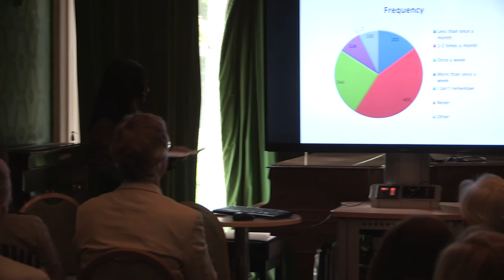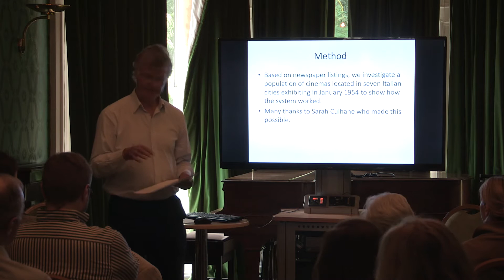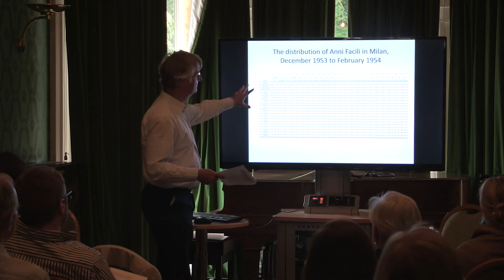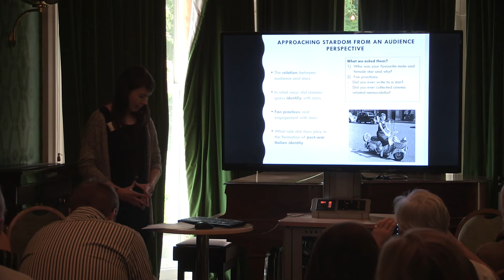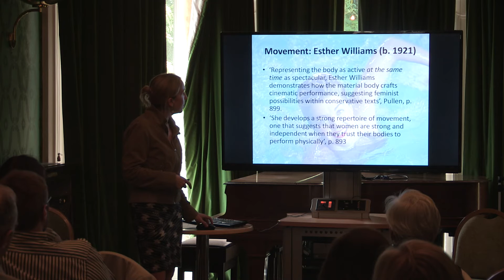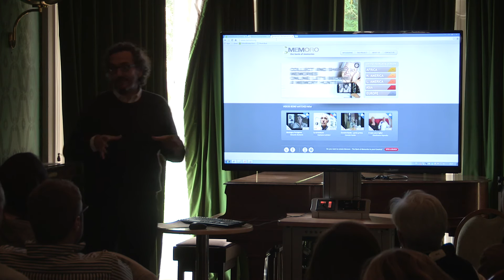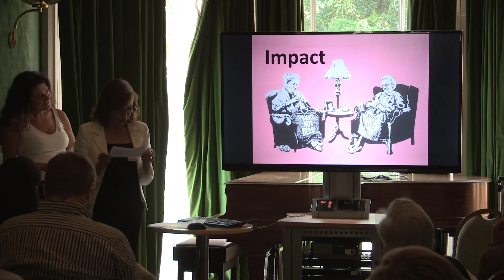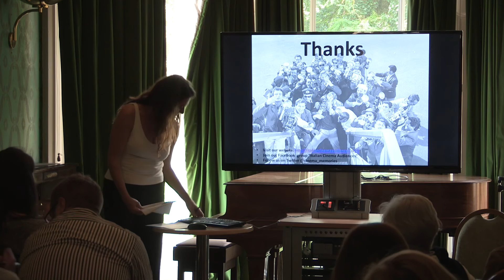Session 4: Italian Cinema Audiences: Memories in Context